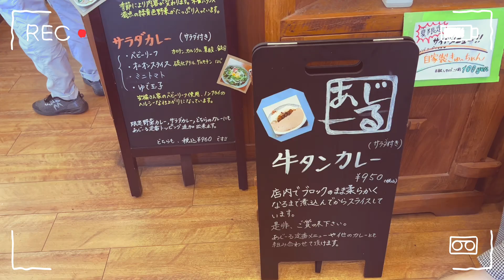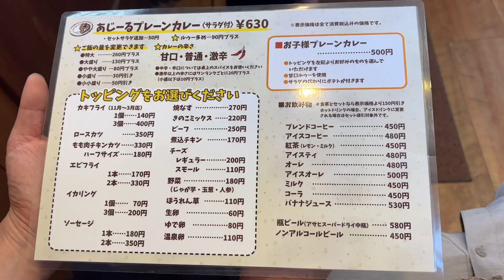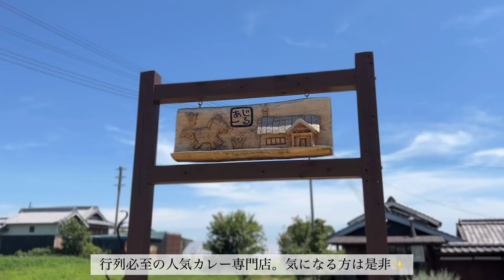【神戸市西区】田園地帯にある人気カレー専門店/一から手作りの自然派カレー/行列のできるカレー屋さん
※掲載した情報は撮影時のもので、現状と異なる場合がございます。
また、紹介している事以外のお店についてのお問合せはお答えできませんので、予めご了承くださいm(__)m

店名： あじーる
住所：  兵庫県神戸市西区岩岡町２０５８

Song title
「Olive」
Composer RYU ITO